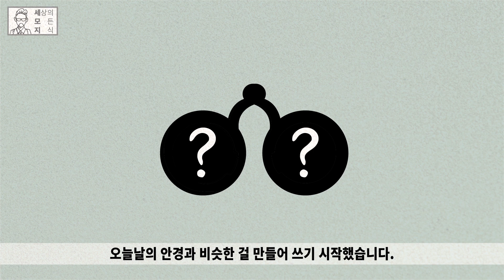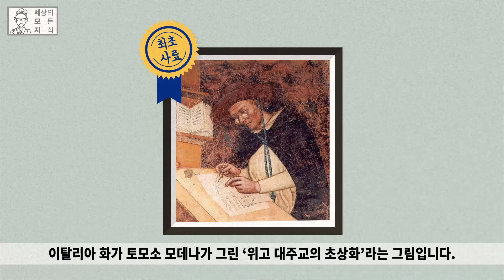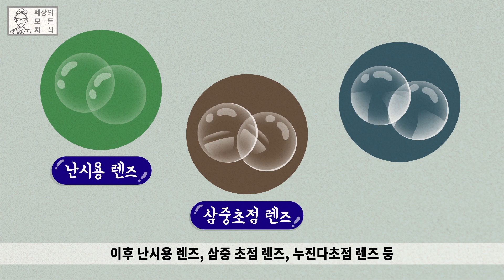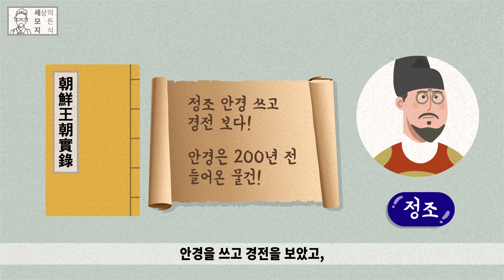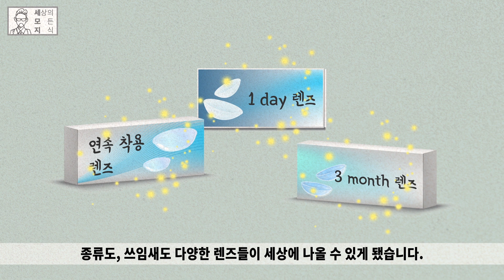당신이 몰랐던 렌즈(Lens)의 역사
아주 먼 옛날 고대 이집트나 메소포타미아 사람들은 석영을 갈아 확대경으로 사용했고
로마 황제 네로는 에메랄드를 안경의 용도로 사용했다.
그러다 점차 불편함을 느낀 인류는 유리를 가공하여 볼록렌즈, 오목렌즈를 만들어 나무에끼워 돋보기를 만들고
손에 들고 있는게 불편해서 다리를 달아 안경을 만들었다.
그런데도 불편하니 그냥 눈에 끼우는 렌즈를 발명하는데...
꼈다 뺐다하는 것도 불편해서 그냥 눈에 넣어두는 렌즈 안내렌즈를 개발한다.

본 영상은 압구정안과와 함께 제작하였습니다.
압구정안과의 다른 영상을 보실분은 아래링크에서 확인하시면 됩니다.